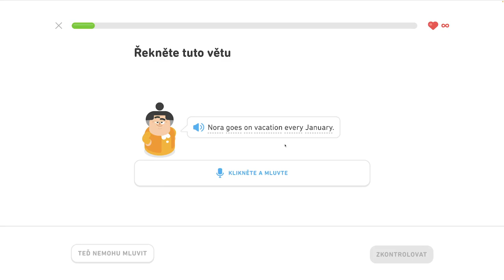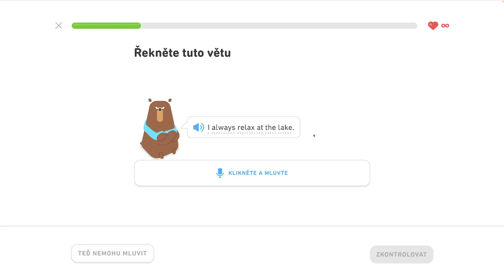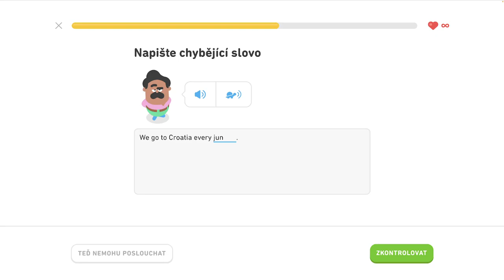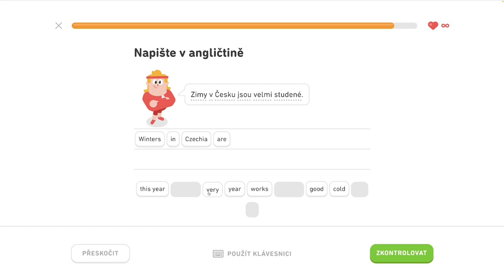🇺🇸 S2, J12 - Hovorte o dovolenke - 1/3 - Hovorte o dovolenke